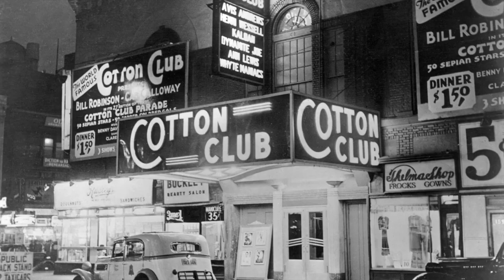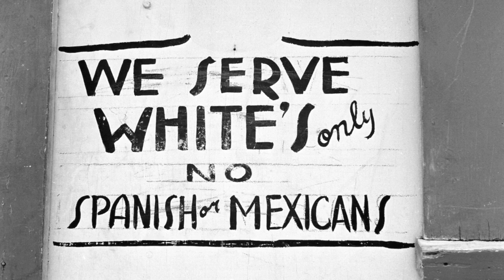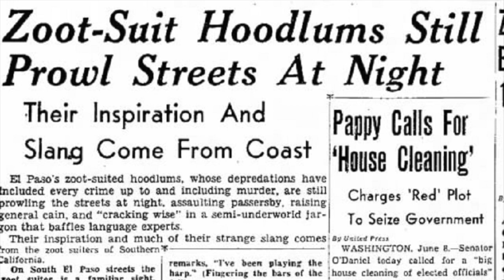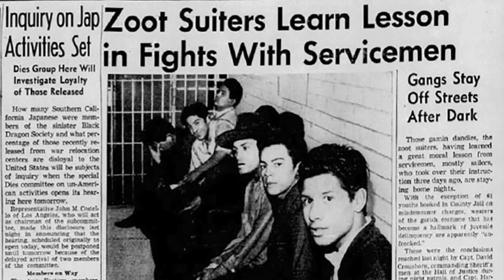What were the Zoot Suit Riots?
This video will provide some context and information so that you can better understand the Zoot Suit Riots that took place in June of 1943 in Los Angeles, California.

Thanks to the Stanford History Education Group for the resources.